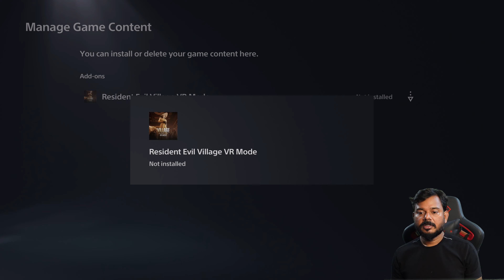How to Download RE : Village VR Mode Add On & Play in PS VR2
hello guys, in this video, i am explaining that how to claim and download resident evil village vr mode add on and play in psvr2.